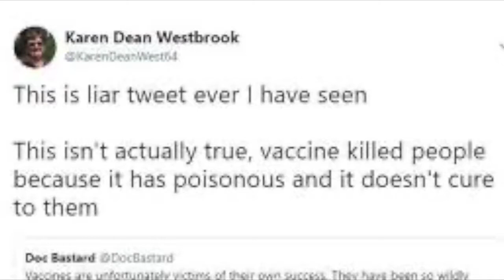understanding a karen tweet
every time i look at one i feel like i'm solving an impossible riddle written in pig latin: confusing and wrong.